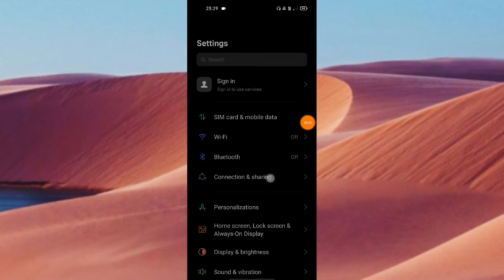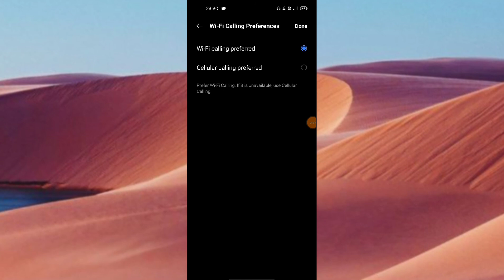Vivo V21e WiFi Calling setting How to use